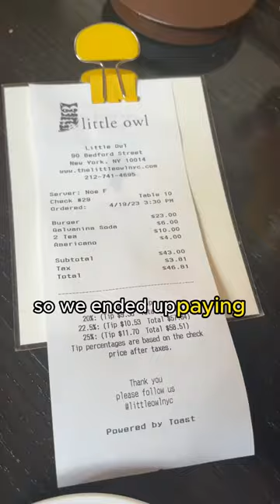From 'FRIENDS' to Reality: Little Owl Café Tour in Manhattan!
Embark on a 'Friends' journey with me as we explore Little Owl, the real-life Central Perk in Manhattan. Discover the truth behind the scenes – while the exterior matches, the interior tells a different story.